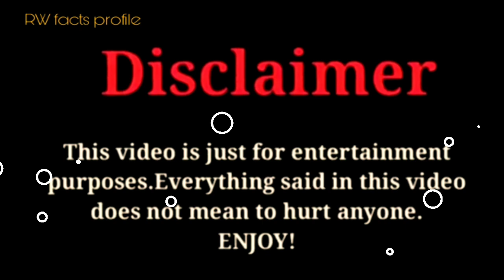Jezelle Catherine vs Brent Rivera vs Dixie D'Amelio |Lifestyle Comparison 2024 |RW Facts & Profile